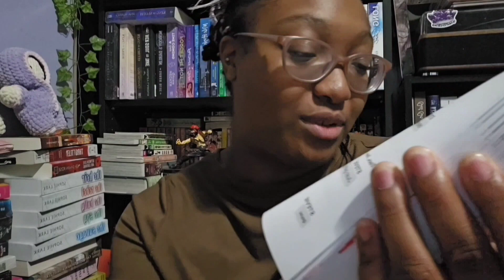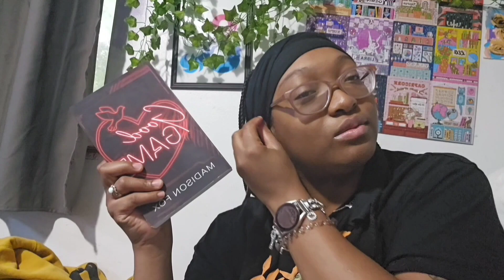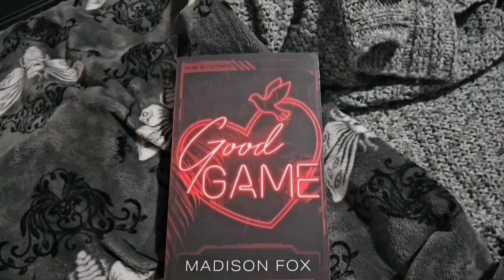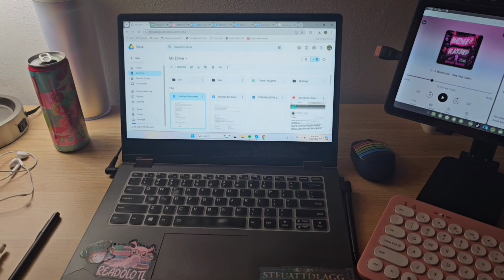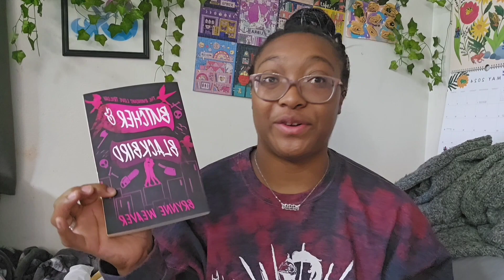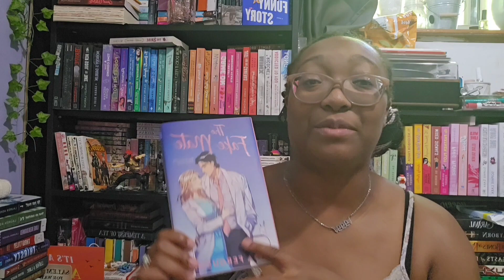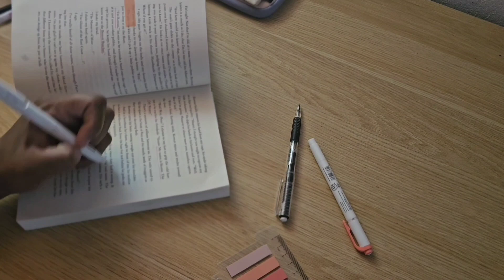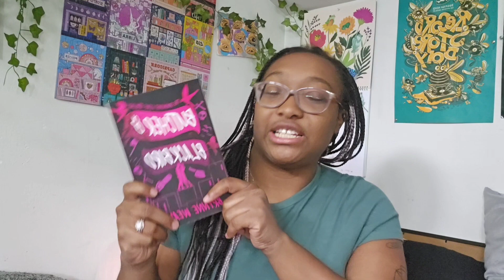may reading vlog 🗡️🎮📖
Hi friends! Welcome to a libras library!
💌Open me! 💌

Welcome to my booktube page!

I’m literally making this up as I go.

Don't forget to do all the fun YouTube things! Or not ❤️‍🩹

All links can be found  above and  in my About page